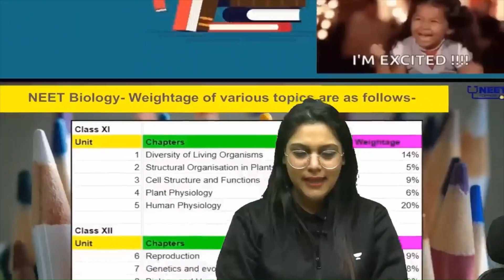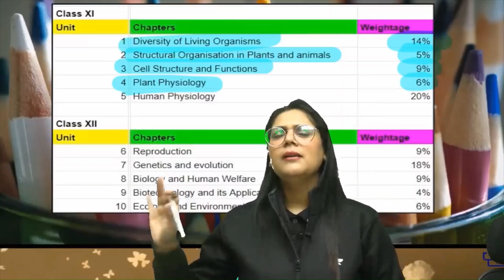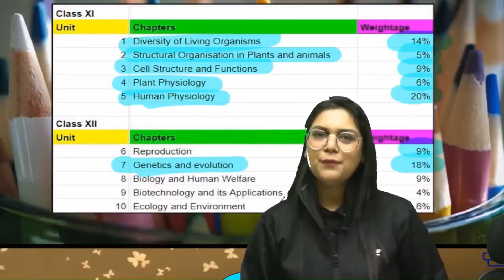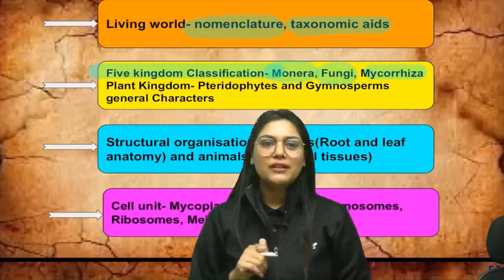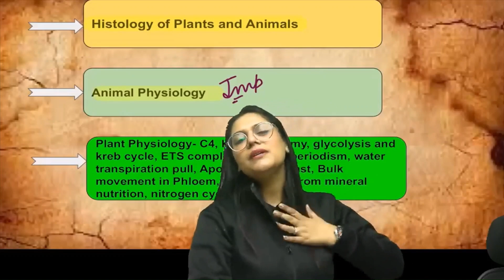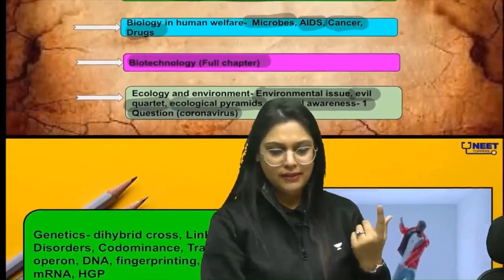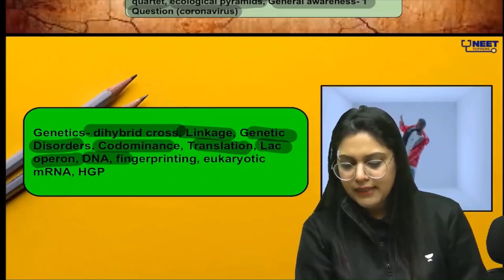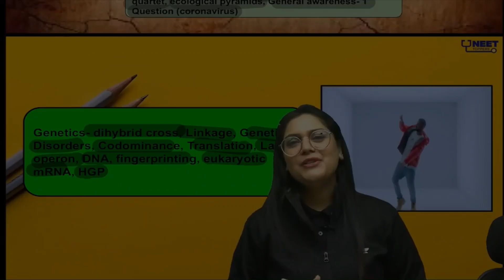Phoenix 2.0: Biology Most Important Video for NEET 2025 | Unacademy NEET Toppers | Udaan